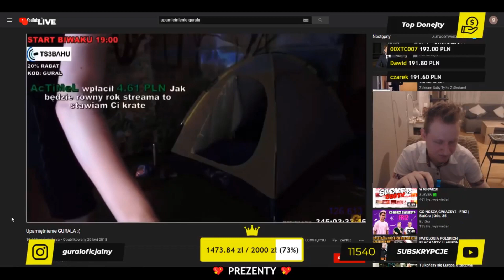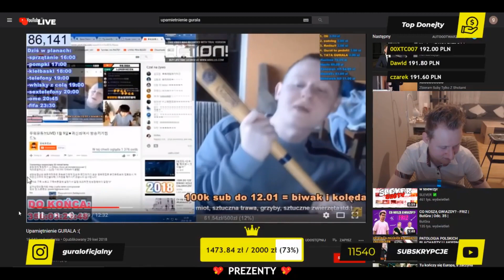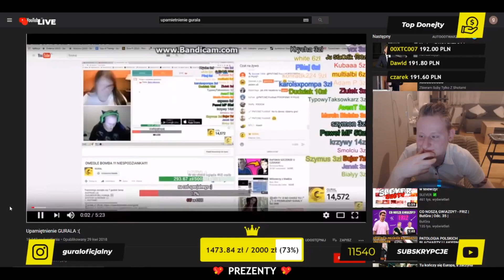GURALEK ogląda ,,Upamiętnienie GURALA''